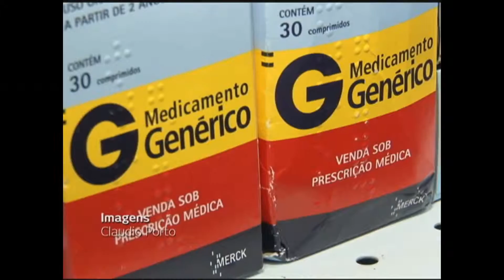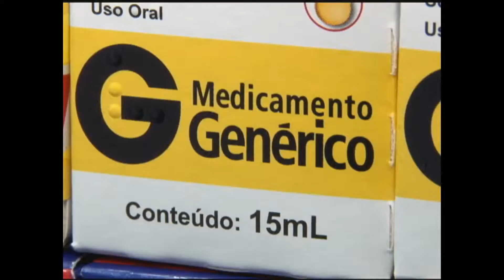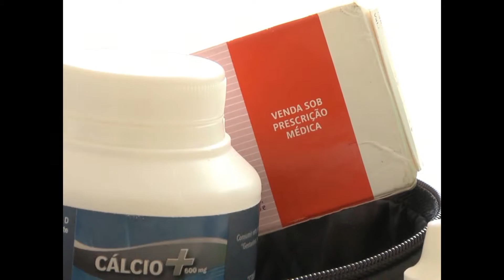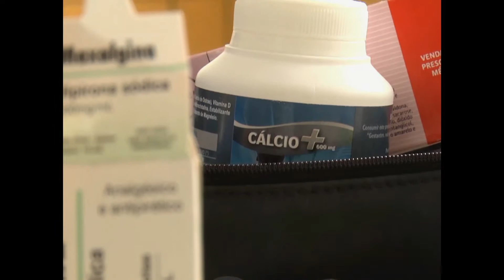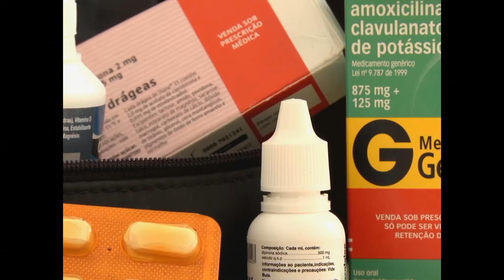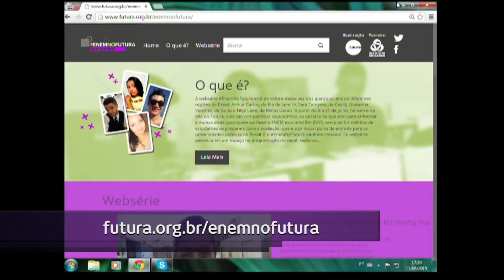O mercado de medicamentos no Brasil - Jornal Futura - Canal Futura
O mercado de medicamentos no Brasil - 11/08/2015 - Jornal Futura - Canal Futura

O custo do medicamento no Brasil, no geral, é caro, por diversas razões, entre elas a alta carga tributária que chega, em alguns produtos, a ser de 30%. Na edição do Jornal Futura de hoje vamos falar sobre o mercado de medicamentos no Brasil. Para quem precisa de medicamentos, são necessários caminhos para driblar os altos preços e entre eles estão a Farmácia Popular e o os medicamentos genéricos. Mas, existe um problema que pode ser maior quando o acesso aos remédios é mais fácil: a automedicação. Diferentes pesquisas indicam que mais de 70% dos brasileiros tomam remédios sem a precisão médica.

1° Bloco

Programas de saúde oferecem medicamentos de baixo custo e gratuitos para a população.
Reportagem de Fernando Andrade

Com preços mais baixos, medicamentos genéricos permitem maior acessibilidade e economia na hora da compra
Reportagem da BDT

2° Bloco

Cultura da automedicação:  os riscos vão desde reações alérgicas e intoxicação até dependência química
Reportagem da TV Unitau